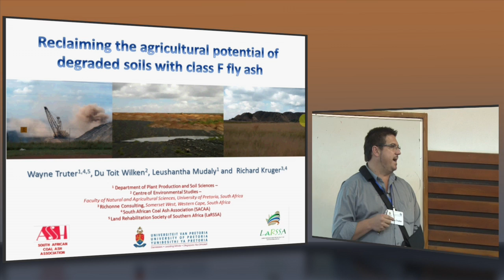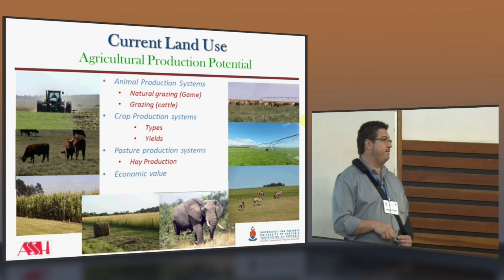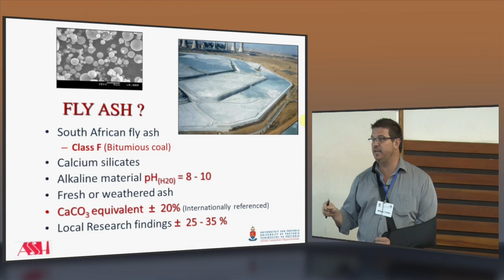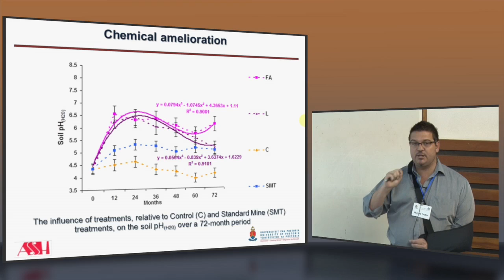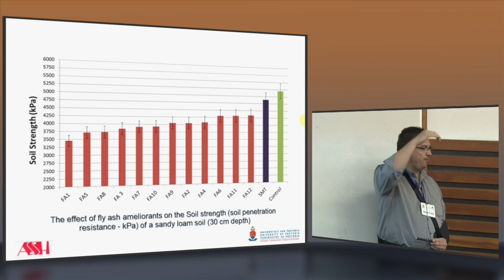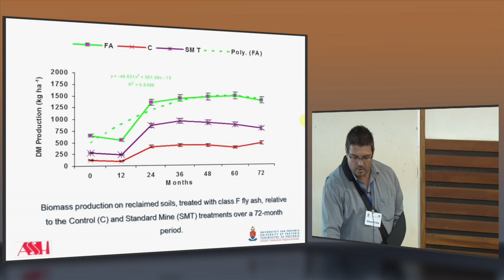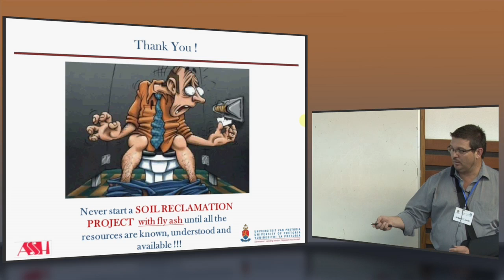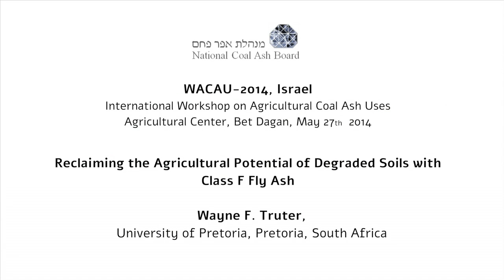Reclaiming the Agricultural Potential of Degraded Soils with Class F Fly Ash Wayne F Truter Univer